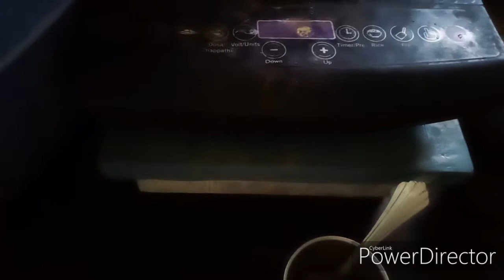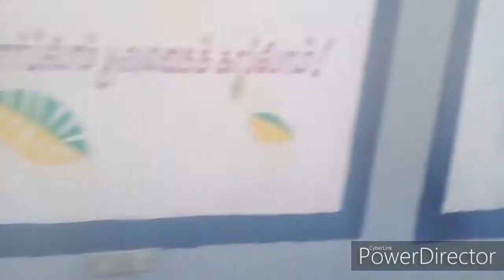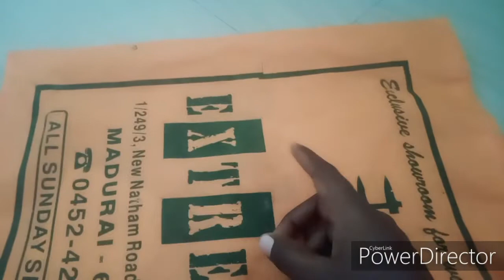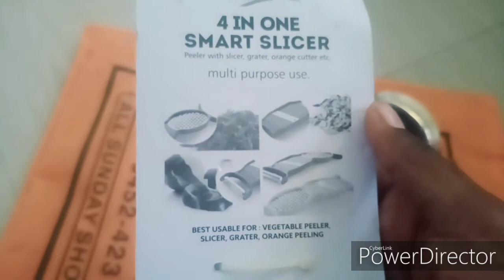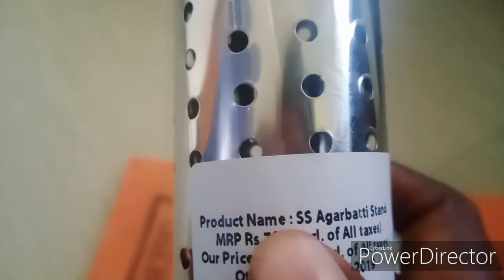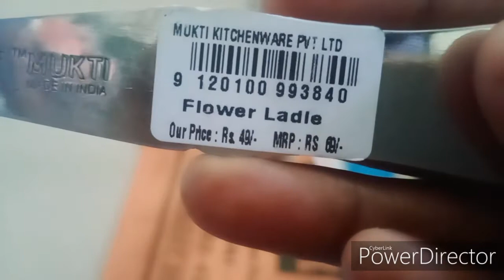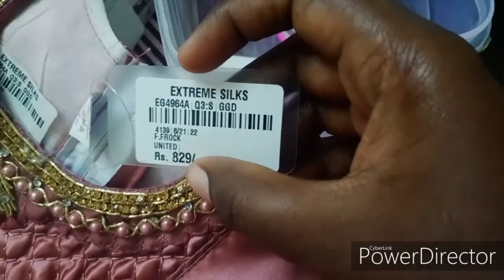My morning to afternoon routine and Madurai shopping items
Hai friends my morning to afternoon routine vlog and Madurai shopping items